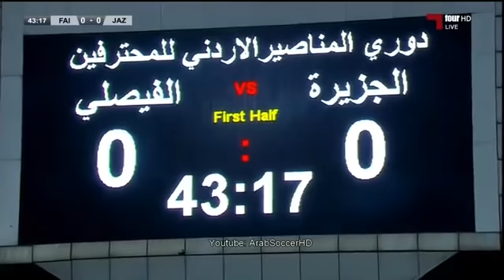اهداف لقاء الجزيرة الفيصلي فوز الجزيرة تتويج الفيصلي باللقب